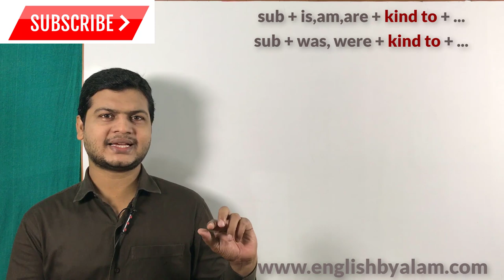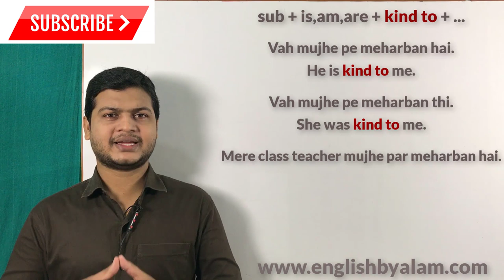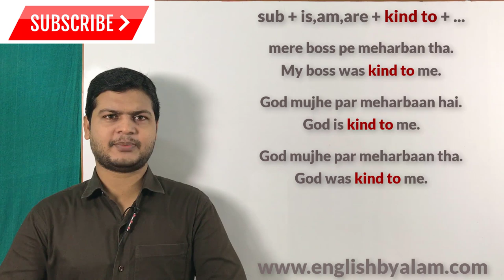Advanced structure Kind to in English | spoken English topic | English bolna kaise sikhe video.